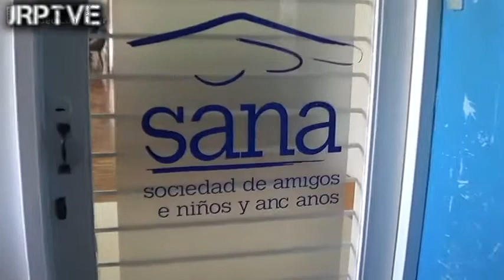Miss Teen Model´s Venezuela 2018 Labor Social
Miss Teen Models Venezuela 2018, Imposición de Bandas, Oficialmente, Candidatas, 1era Edición, MTMV2018, Caracas, Venezuela, Niñas Bellas, Miss Venezuela 2018, Concurso de Belleza,
Canal de Entretenimiento, Concurso de Belleza, Leyhangel Valbuena, Entrevistas y Moda.
Certamen Nacional
Sede: Caracas - Venezuela
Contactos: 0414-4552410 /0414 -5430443